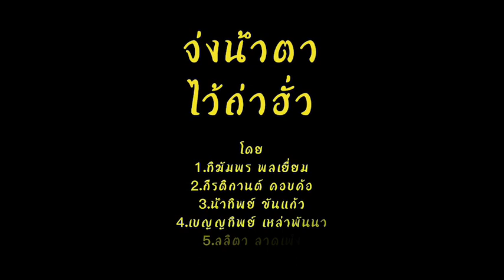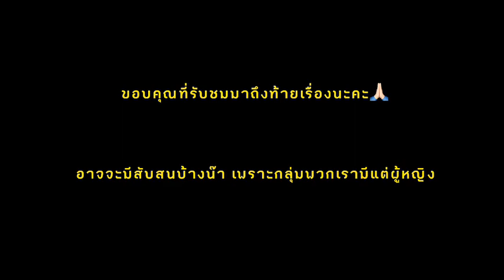จ่งน้ำตาไว้ถ่าฮั่ว - ดิด คิตตี้ : เซิ้ง|Music [COVER MV]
เพลง จ่งน้ำตาไว้ถ่าฮั่ว - ดิด คิตตี้ : เซิ้ง|Music
[COVER MV] โดยนักเรียนชั้น ม.5/2
กีรติกานต์ คอบค้อ เลขที่18
ชัชฎาภรณ์ ใจสุข เลขที่3
เบญญทิพย์ เหล่าพันนา เลขที่5
ทิฆัมพร พลเยี่ยม เลขที่4
น้ำทิพย์ ขันแก้ว เลขที่19
ลลิตา ลาดเพ็ง เลขที่6